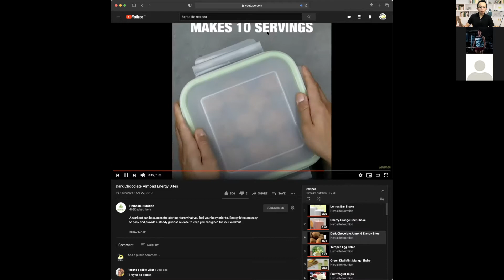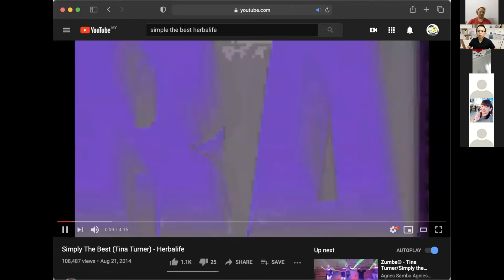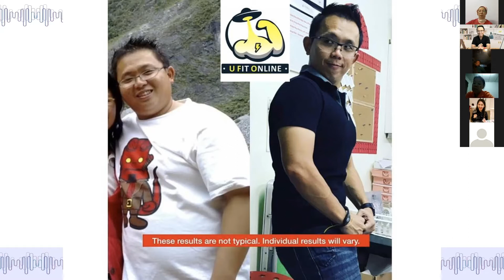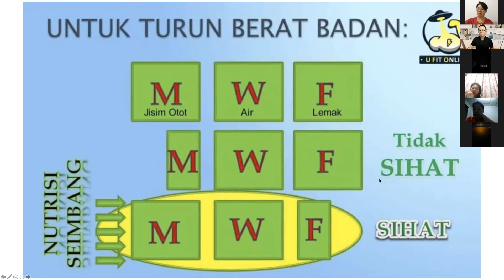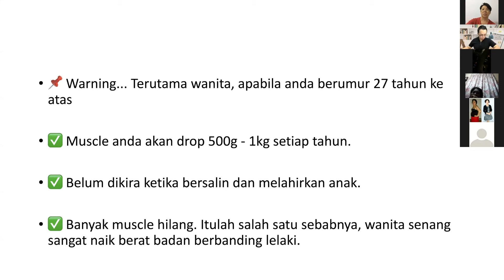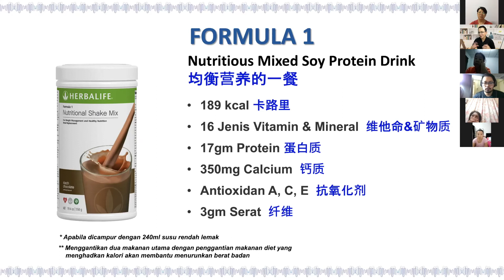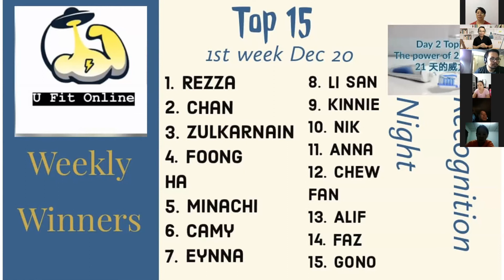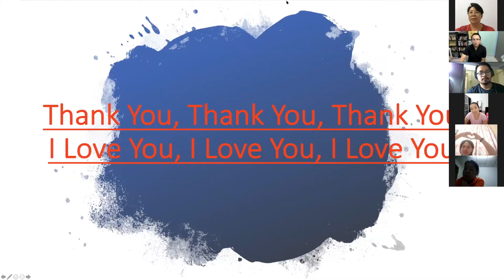1st Dec 2020 SRD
Share about Importance of Protein!!
And also Recognition for 1st Week Result Dec2020